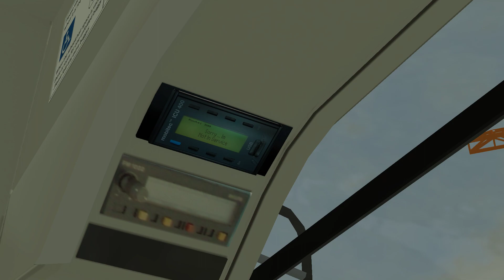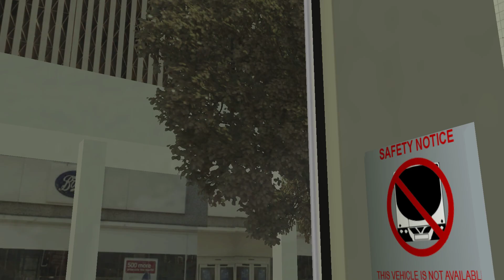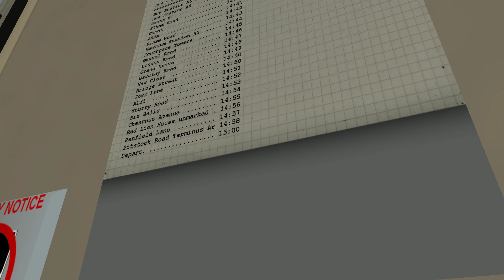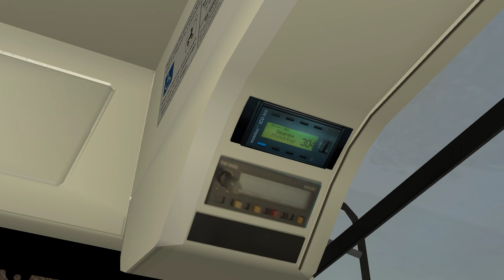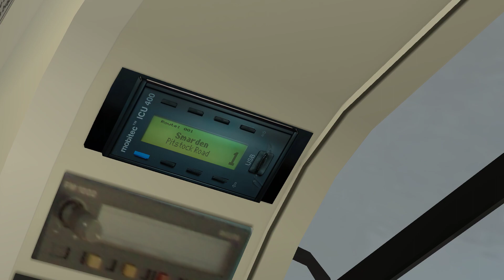HARDEST MAP WITH HARDEST BUS, I GIVE UP || OMSI 2 SMARDEN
So Today I play omsi 2 again on smarden with the volvo b7l updated version.

MY PC SPECS:

RYZEN 5
RTX3060
500G STORAGE
16G RAM